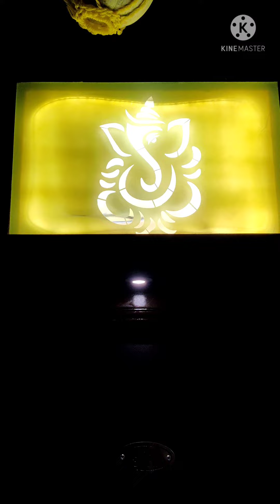My Dream Home 🏡